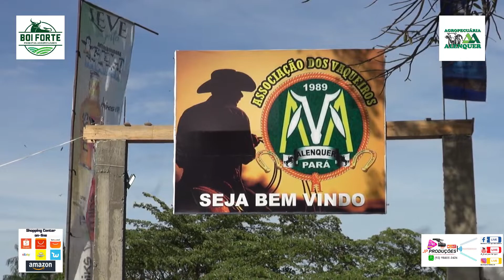CAVALGADA 2022 EM ALENQUER PARÁ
Caso você ainda não tenha o App instalado em seu celular, basta entrar nesse